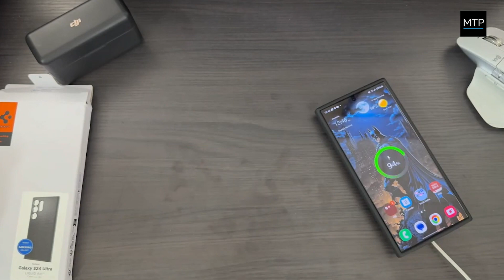MyTrendyPhone / SAMSUNG GALAXY S24 ULTRA SPIGEN LIQUID AIR TPU COVER - MØRKE LILLA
Spigen Liquid Air TPU Cover til Samsung Galaxy S24 Ultra

Spigen Liquid Air TPU cover til din Samsung Galaxy S24 Ultra har alt hvad du har brug for i et cover. Det er lavet af en premium mat skal, der er optimeret til at beskytte. Spigen Liquid Air er et ridsefrit og fingeraftryksfrit cover med det nyeste geometriske mønster for at give det bedste greb. Præcise udskæringer sikrer, at du har nem adgang til alle knapper og porte på din Samsung Galaxy S24 Ultra. Spigen Liquid Air Armour cover giver et minimalistisk og moderne look uden at tilføje nogen vægt til din telefon.

Egenskaber
- Skabt til at opretholde en slank profil og behageligt greb
- Holder din Samsung Galaxy S24 Ultra fri for ridser og fingeraftryk
- Luftpude teknologi låser alle hjørner
- Præcise udskæringer giver dig mulighed for at bruge din Samsung Galaxy S24 Ultra normalt, når coveret er på
- Moderne geometriske graveringer øger grebet

Kompatibilitet: Samsung Galaxy S24 Ultra

Emballage: Euroblister